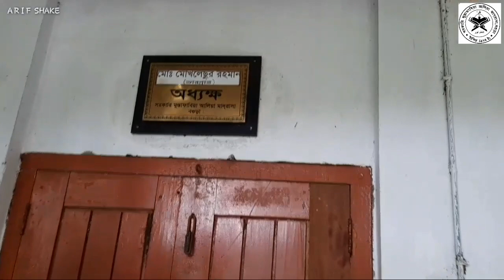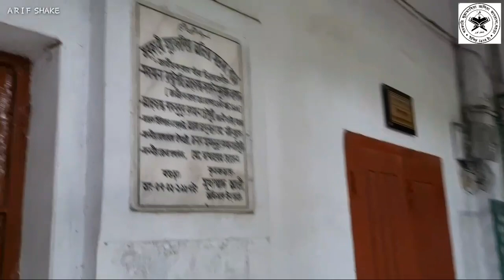সরকারি মুস্তাফাবিয়া আলিয়া মাদরাসা বগুড়া